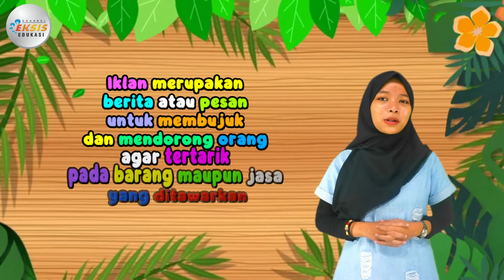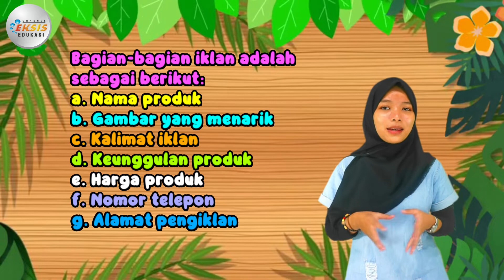Bagian-Bagian Iklan - Bahasa Indonesia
Credit:
Performer: Mega Antariksa
Konsep Video: Mega Antariksa
Editing Video: Gunawan

Terimakasih